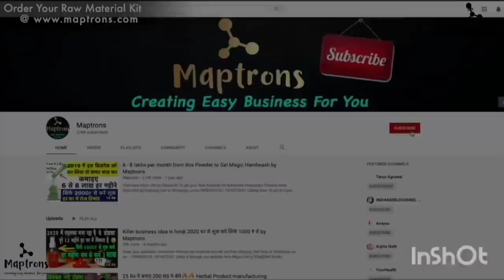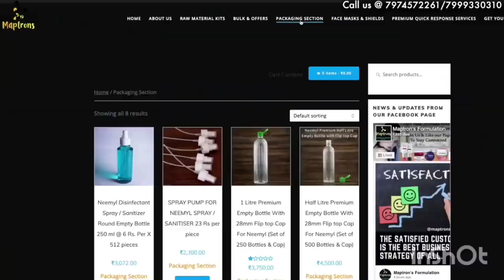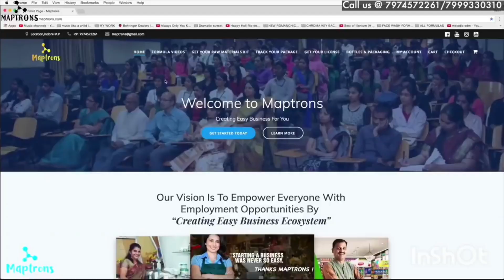मात्र 50 रूपए की लागत 1 लाख महीना कमाकर देगी |New business idea 2022|Best business ideas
Master of Business एक Business Consultative Company है, Master of Business से जुड़कर भारत में हजारो लोग सफलता तक पहुंच पाएं है। हम आपको इस चैनल के माध्यम से बताते है की एक नया बिज़नेस कैसे शुरू करना होता है क्या-क्या चीज़ो का ध्यान रखना है एक Successful Business को सफलता पूर्वक चलाने के लिये, ताकि आप उस बिजनेस में Expert बन पाएं। इससे आपका फायदा यह होता है कि आप को अपने बिजनेस में पता चलता है की आगे काम कैसे करना है।

दोस्तों आपके प्यार और सपोर्ट के लिए आपका बहुत-बहुत धन्यवाद आप इसी तरह से हमारा सपोर्ट करते रहिए और आपको इसी तरह से नयी नयी वीडियो मिलती रहेंगी आपने अपना कीमती समय दिया इसके लिए आपका बहुत-बहुत धन्यवाद! 🙏🙏🙏

ONLY RELATED TO MARKET INFORMATION ' Master Of Business' IS NOT RESPONSIBLE FOR ANY KIND OF PROFIT AND LOSS IN ANY BUSINESS. ITS YOUR RESPONSIBILITY TO BE SURE BEFORE PURCHASING ANYTHING , MUST RESEARCH MARKET FROM YOUR SIDE BEFORE ANY KIND OF BUSINESS.

ये वीडियो सिर्फ  मार्किट की जानकारी देने के उद्देस्य  से बनाई गयी है  | यदि आप वीडियो के माध्यम से कोई भी खरीदारी करते है और आपके साथ कुछ धोका या नुक्सान होता है तो इसमें  ''MASTER OF BUSINESS'' और YOUTUBE की कोई जिम्मेदारी नहीं होगी | ग्राहक अपनी खरीदारी अपनी सूझ बुझ से और सोच समझ के करे |